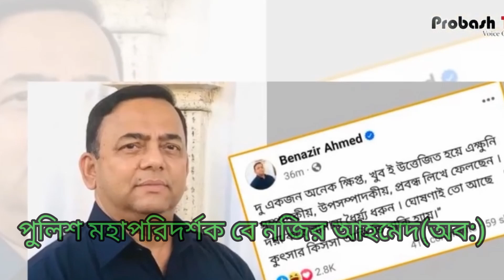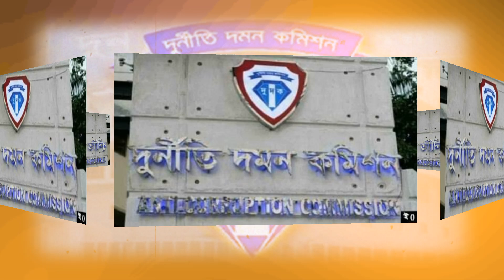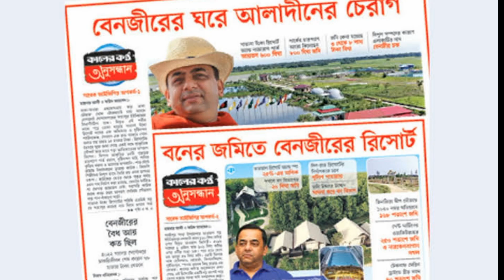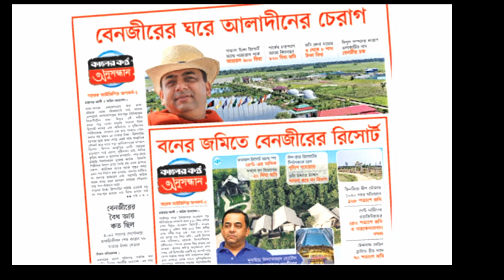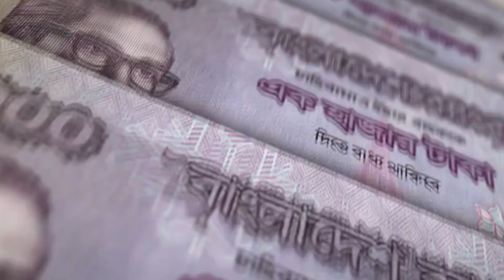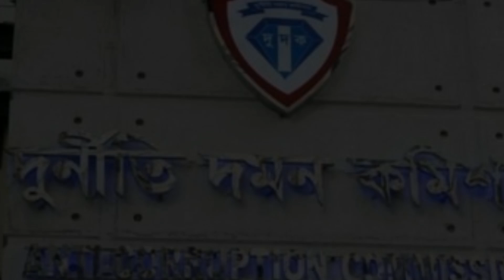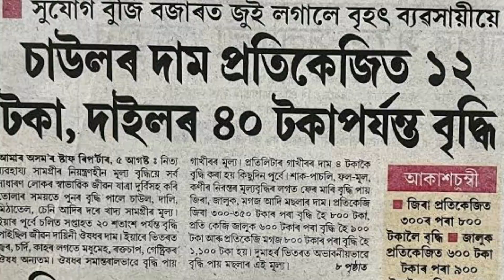সততার আড়ালে বেনজিরের দুর্নীতি